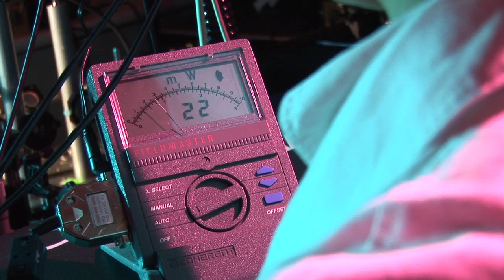Dr Baohua Jia - 2010 Victoria Fellow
Imagine a skyscraper powered by solar electricity? Or homes that are run entirely by solar energy without the costs involved today? That future may only be a decade away if Dr Baohua Jia has her way.

Dr Jia is one of six young Victorian scientists to win a prestigious Victoria Fellowship. She received the Fellowship on Monday 13 September 2010 at a reception at Government House from the Innovation Minister Gavin Jennings and the Governor of Victoria, Professor David de Kretser, AC.

Dr Jia is a Senior Research Fellow at the Centre for Micro-Photonics, Swinburne University of Technology. She has developed a completely new thin film photovoltaic technology, NanoPlas, which when placed over solar cells enables them to efficiently convert solar energy into electricity.

She says that one of the main potential applications of the technology is to replace conventional glass windows with the new solar cells, enabling skyscrapers to be powered entirely by sunlight, transforming cities and the use of electricity.

The technology also has the potential to make solar energy more available at a reduced cost and competitive in the household electricity supply market. Importantly, the new technology is compatible with existing solar cell technology rather than rendering it obsolete.

The Victorian Government annually awards up to six Victoria Fellowships to emerging leaders in engineering, science or technology. Each receives a travel grant of up to $18,000 to undertake a short-term overseas study mission to assist in developing a commercial idea or undertake specialist training or career development not available in Australia.